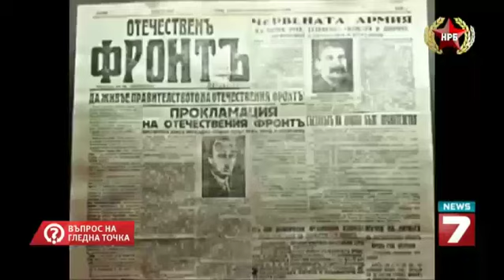Въпрос на гледна точка представя: НРБ - преди началото.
В първото издание на проекта "Народна република България"  светлина върху важните исторически факти хвърли доц. Лъчезар Стоянов, ръководител на департамента по история в Нов български университет.
Всички наши партийни лидери, включително тези, които ще бъдат тримата ни първи премиери -- Георги Димитров, Васил Коларов и Вълко Червенков -- ще живеят по над 20 години в СССР, ще бъдат сътрудници на специалните служби. Те всички са идейно, политически, организационно, човешки и страхово обвързани от волята на Сталин и съветската държава. Ключовите структури ще бъдат изградени от българи, школувани в тази интернационална лаборатория.

Комунистите през цялото време изпълняват директиви на Москва, включително по национални въпроси. С такава директива е създадена и македонската нация. Датата е 10 януари 1934 г. В директивата се задължават всички комунисти, като особено стриктно се следи за българските, да пропагандират и утвърждават македонската нация, обясни историкът.